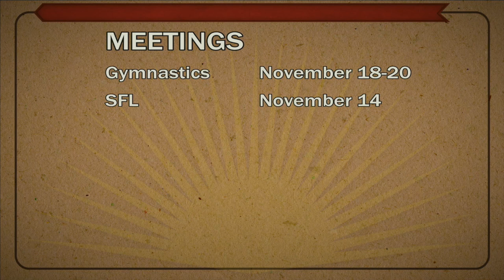NHS NEWS Nov 7, 2024